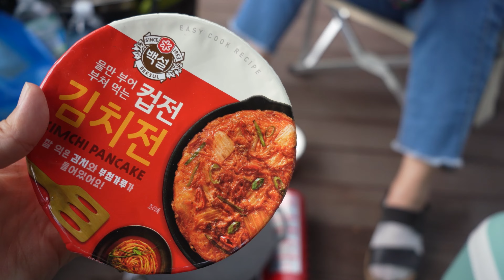여름캠핑 | 원터치텐트와 모기장 4K | BRS 블랙코팅타프 개시 | 산안개가 멋진 캠핑장 | 모기 포충기 | 갈배소주 | 해자연캠핑장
무단 전제, 복제 및 재배포(영상 캡쳐 등)를 절대 금합니다.
이를 어길 시 법적으로 처벌 받을 수 있습니다.

안녕하세요 구구TV입니다 😊

이제 날씨도 많이 더워지고

오랜만에

원터치 텐트로 캠핑장을 다녀왔어요😁

원터치텐트 오랜만에 꺼냈더니

기분이 이상한거 같아요

1년 전에 캠핑 한다고 원터치 텐트 사고

정말 좋아했는데 시간이 참 빠르네요 😭

이번에 다녀온 캠핑장은 '해자연 캠핑장' 입니다.

서울 근교에 이렇게

지대가 높고  경치가 멋진 캠핑장이 있는지 몰랐네요

계곡들도 많아서 여름에 정말 핫한 캠핑장일거 같아요

이제 여름이라 블랙코팅타프를 준비해봤는데

캠핑한 다음날에 햇빛이 너무 강해서 정말

유용하게 사용했어요

역시 블랙코팅이라 시원한 그늘을 만들어줘서 대만족!

얼마나 블랙코팅타프가 시원할까 궁금하기도 해서

온도 차이를 테스트해보았어요

요건! 다음 영상에 업로드 될 예정입니다.

다들 활기찬 하루 되시고

또 만나요 👍🙏💖